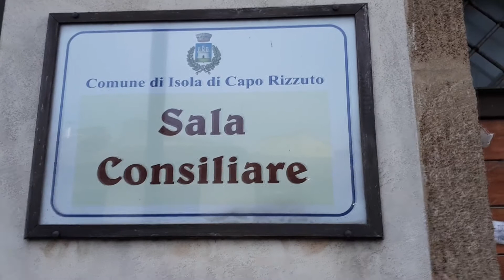CROTONE: CONSORZIO BONIFICA SU CARENZA ACQUA PER I FINOCCHI